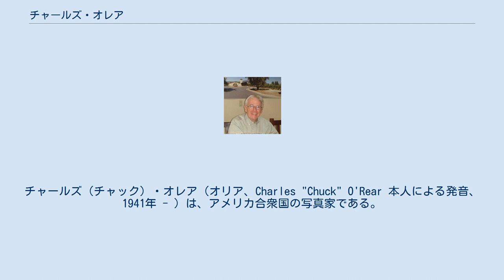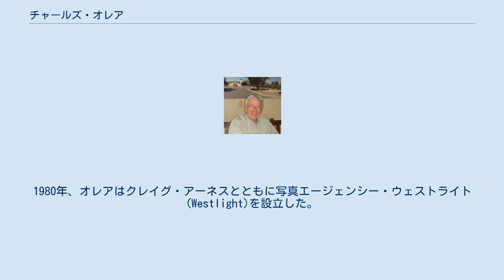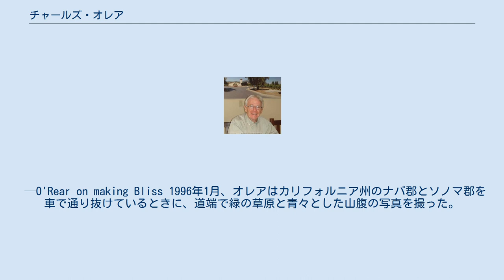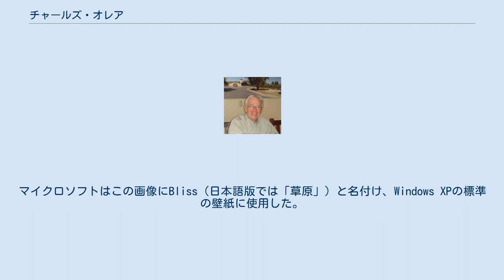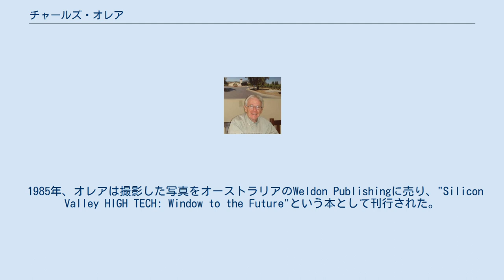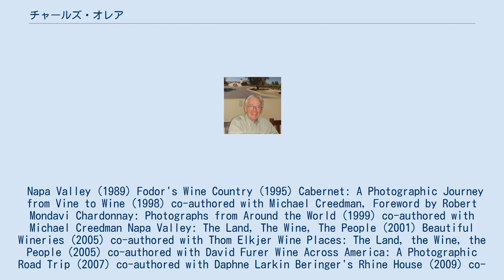チャールズ・オレア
チャールズ（チャック）・オレア（オリア、Charles "Chuck" O'Rear 本人による発音、1941年 - ）は、アメリカ合衆国の写真家である。
Windows XPで標準の壁紙に設定されていた「草原」の元となる写真を撮影したことで知られる。
 彼は、日刊紙『エンポリア・ガゼット』、『カンザス・シティ・スター』、『ロサンゼルス・タイムズ』で働いた後、『ナショナルジオグラフィック』で仕事をした。
アメリカ合衆国環境保護庁の『DOCUMERICA』プロジェクトにも参加した。
1978年からワイン醸造に関する写真を撮り始めた。
1998年から、シアトルに本部を置くストック写真会社・コービス（現 ブランデッド・エンターテインメント ・ネットワーク）と提携している。
この会社は、マイクロソフトの創業者・ビル・ゲイツが所有する会社である。
 オレアは1941年にミズーリ州バトラーで生まれた。
初めて使ったカメラは、10歳の時のブローニーだった。
子供のころはパイロットになることを夢見て、16歳のときに免許を取った。
セントラル・ミズーリ大学を卒業後、『バトラー・デイリー・デモクラット』紙にスポーツ記者として就職した。
1961年に日刊紙『エンポリア・ガゼット』にカメラマンとして、1962年に『カンザス・シティ・スター』に記者兼カメラマンとして加わった。
1966年、『ロサンゼルス・タイムズ』のカメラマンとなるためにロサンゼルスに転居した。
 1971年、『ナショナルジオグラフィック』誌の依頼で、アラスカの「古儀式派」と呼ばれるロシア系住民の取材を行った。
1978年、ナショナルジオグラフィック誌の依頼でワイン醸造が盛んなカリフォルニア州のナパ・ヴァレーの写真を撮った。
それ以来、ワイン醸造に関する写真撮影に興味を持つようになり、この地域の写真を撮るために拠点をナパ・ヴァレーに移した。
1985年、ナショナルジオグラフィック誌の依頼でインドネシアを旅行し、15,000枚の写真を撮った。
オレアの写真はナショナルジオグラフィック誌の表紙を2度飾っている。
1枚は超軽量飛行機で空を飛ぶ「鳥人間」の写真、もう1枚は自身の手でコンピュータ・チップを持っている写真である。
オレアは約25年間（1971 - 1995年）ナショナルジオグラフィック誌と提携し、30か国とアメリカ合衆国の全ての州で撮影した。
ナショナルジオグラフィック誌で25の記事の写真撮影を行った。
その内容は、メキシカン・リビエラ、シベリア、カナダ、シリコンバレー、ナパヴァレーなど多岐にわたる。
ナショナルジオグラフィックで仕事をしている間に、小型ストロボの使用法をマスターし、サンタフェ写真ワークショップで11年間教えていた。
 1972年から1975年の間、オレアは、アメリカ合衆国環境保護庁による、1970年代の環境問題に関する写真記録を残すプロジェクト『DOCUMERICA』に参加した。
このプロジェクトには、ビル・ストロード、ダニー・ライアン、ジョン・H・ホワイトなど70人の写真家が参加した。
オレアはDOCUMERICAの中で最も多くの作品を残している。
1980年、オレアはクレイグ・アーネスとともに写真エージェンシー・ウェストライト(Westlight)を設立した。
1998年、ウェストライトはコービスにより買収された。
1998年、コービスは、世界の主要なワイン産地の写真を撮るために、1年間オレアを送り出した。
 Photographers like to become famous for pictures they created, I didn't 'create' this. I just happened to be there at the right moment and documented it. I had no idea when I took the photograph that anything like that could happen. It is probably the most recognized photo on the planet. 写真家は、自分が創造した写真で有名になりたいと思っている。
私はこれを「創造」はしていない。
私はちょうどその時にそこにいて、それを記録しただけだ。
写真を撮ったとき、何が起こるかは分からなかった。
それはお...